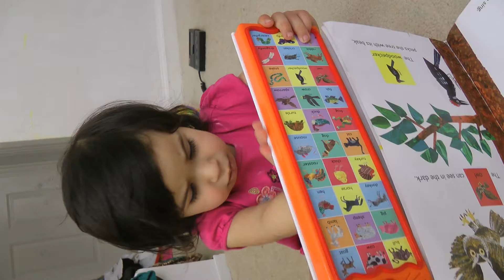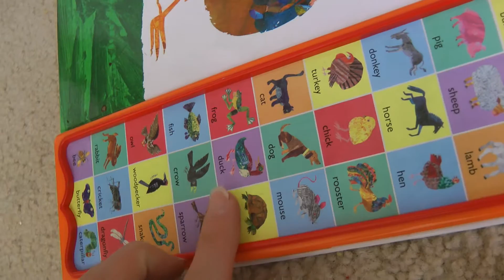Animal Sounds Book